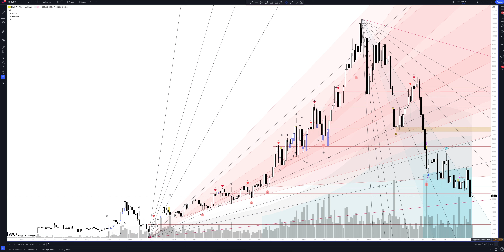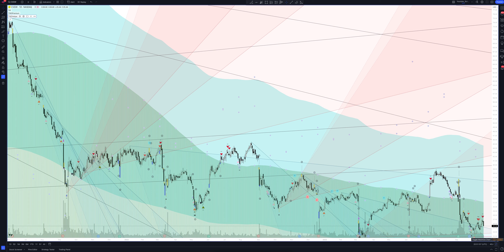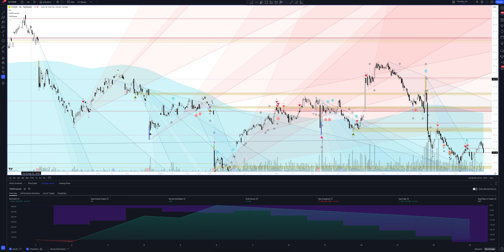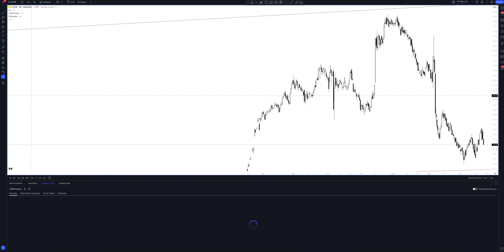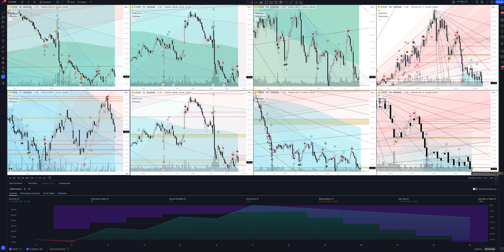Прогноз цены CALAVO GROWERS, INC (Calavo Growers Inc) на 2024 год | Трейдинг и инвестиции в Calavo G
В этом видео вы увидите полный обзор и профессиональную аналитику Calavo Growers Inc на всех временных интервалах, а также узнаете покупать или продавать CALAVO GROWERS, INC сегодня и на будущей неделе. Учитывая, что мы проводим анализ месячных таймфреймов для CVGW - это вам поможет сделать прогнозы любой временной интервал. Будь вы начинающий с нуля трейдер или адепт инвестиций - это видео однозначно даст вам полное понимание рыночной ситуации.

Если вас интересует прогноз Calavo Growers Inc на сегодня и завтра - смотрите аналитику CALAVO GROWERS, INC на часовом таймфрейме.
Если вы трейдер и вас интересует прогноз цены Calavo Growers Inc на день - смотрите аналитику CALAVO GROWERS, INC на дневном таймфрейме.
Если вы инвестор и вам нужен прогноз цены Calavo Growers Inc на неделю - смотрите аналитику CALAVO GROWERS, INC на недельном интервале.
Если вы профессиональный инвестор и вам интересен прогноз цены Calavo Growers Inc на 2023 год - смотрите анализ CVGW на месячном интервале.

Вся аналитика сделана с помощью профессионального торгового индикатора The Waved™ Premium. В ней вы найдете торговые сигналы для CALAVO GROWERS, INC, VSA анализ Calavo Growers Inc, технический анализ CVGW, сигналы дивергенции для CVGW, обзор торговых паттернов. И узнаете вырастет или упадет цена в ближайшее время. Calavo Growers, Inc. занимается маркетингом и распространением авокадо, приготовленных авокадо и других скоропортящихся продуктов. Он работает через следующие сегменты: свежие продукты, Foods Calavo и Group Food Group. Сегмент свежих продуктов участвует в распространении авокадо и других продуктов свежих продуктов среди розничных бакалейных лавок, операторов общественного питания, клубных магазинов, массовых мерчендайзеров, дистрибьюторов продуктов питания и оптовиков. Сегмент Calavo Foods включает в себя все операции, связанные с покупкой, производством и распределением приготовленных продуктов авокадо, включая гуакамоле и сальсу. Сегмент Renaissance Food Group производит, рынки и распространяет на национальном уровне портфель здоровых и свежих упакованных продуктов для потребителей через национальные и региональные супермаркеты, клубные магазины, массовые мерчендайзеры, магазины, а также специализированные и натуральные розничные продавцы. Компания была основана в 1924 году и со штаб -квартирой в Санта -Пауле, штат Калифорния.